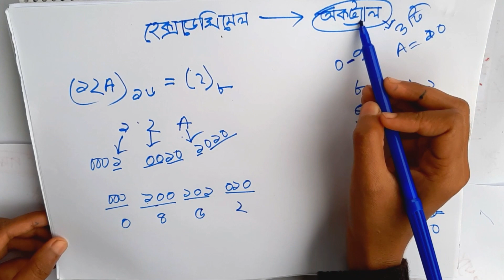HSC ICT Chapter 3 || অকট্যাল থেকে হেক্সাডেসিমেল | Nahid24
অক্টাল থেকে হেক্সাডেসিমেল, octal to hexadecimal, octal to hexadecimal bangla tutorial

সবগুলো HSC ICT লেকচার সিরিয়ালি দেখতে ক্লিক করুন নিচের লিংকে

Nahid24 ict,Nahid24